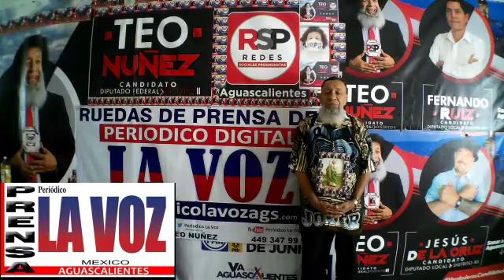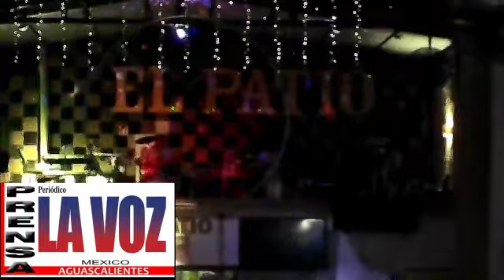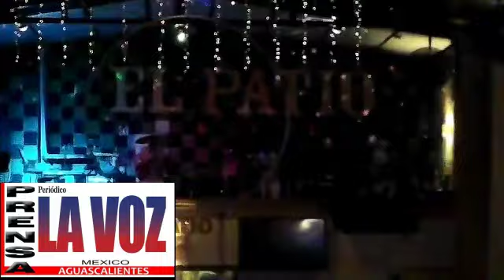SALÓN DE BAILE (EL PATIO) GRUPO MUSICAL (LOS POLARIS) CALLE (JESÚS F CONTRERAS 121) COL-SAN MARCOS.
SALON DE BAILE EL PATIO GRUPO MUSICAL LOS POLARIS CALLE JESUS F CONTRERAS 121 COL-SAN MARCOS.